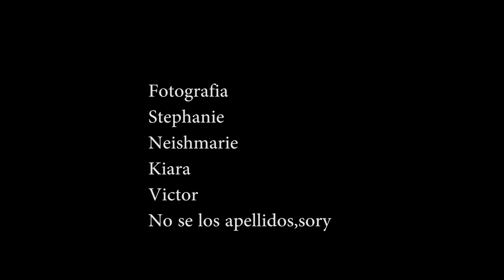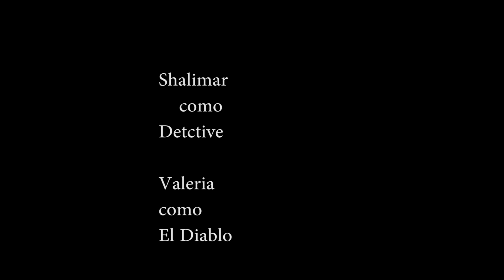El diablo anda suelto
Fernando Roman Miro escribe y produce este vídeo de suspenso sobre los ataque del enemigo, sin que nos demos cuenta. Las hermanas Shalimar (el detective) y Valeria (el diablo) Valentin interpretan los personajes.